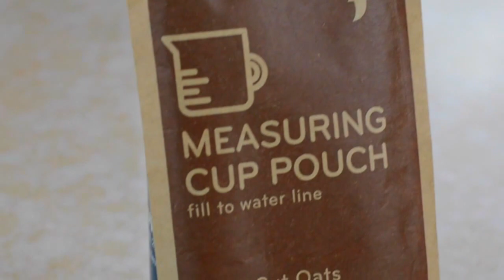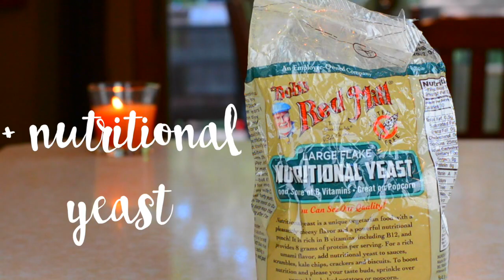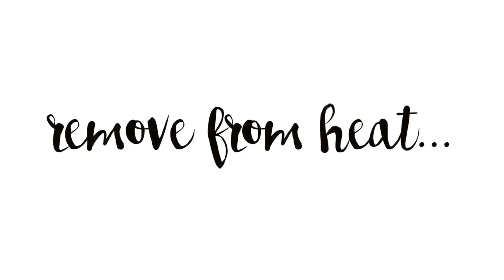3 Healthy School Lunch Ideas! (Vegan)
hey guys! todays video features healthy + vegan back to school lunch ideas! don't forget to check out kaylie's video which is linked below(:

Song: Tegan & Sara - Walking with a ghost (Manila Killa Remix)